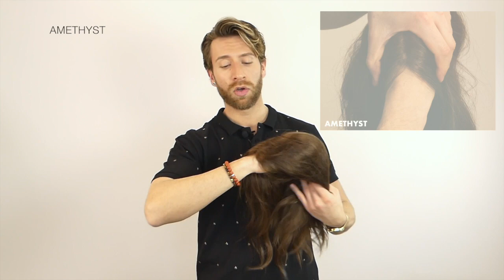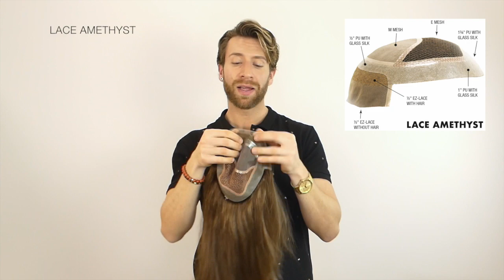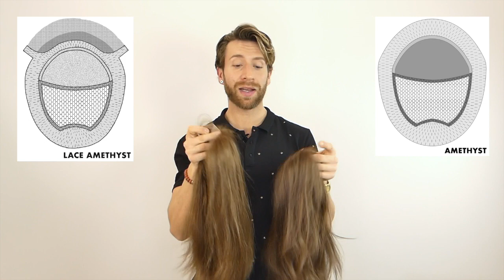Prótesis Capilar AMETHYST ⭐ La Maison del Cabello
Efrén Blanco presenta en este vídeo de La Maison del Cabello nuestra nueva prótesis capilar AMETHYST. Además, está disponibles en dos versiones: AMETHYST y LACE AMETHYST. Ya a la venta en nuestra tienda